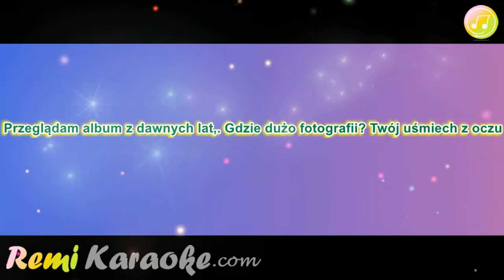Cinzano - Magdaleno z moich snow (karaoke - RemiKaraoke.com)